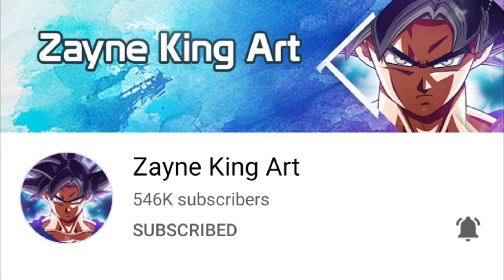Zayne King Art VS Aayush pencilart - Drawing SSJ4 Goku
--- Keywords and phrases (ignore):

[REDRAW] Goku Super Saiyan 4 Unyielding Power | THEN AND NOW

Drawing Goku SSJ4 with Galaxy Background (I Spent a WEEK on this) - Dragonball GT